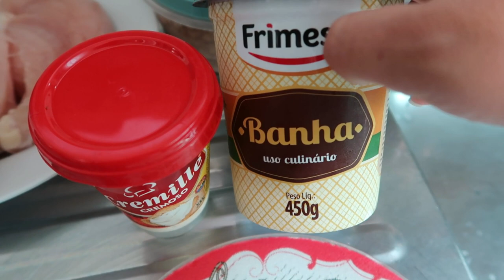ALMOÇO SIMPLES E DELICIOSO TESTANDO AS PANELAS NOVAS - Por Cah Almeida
MINHA LOJA DE DECORAÇÃO  @CAHDECORA.LOJA
FACEBOOK CAHDECORA